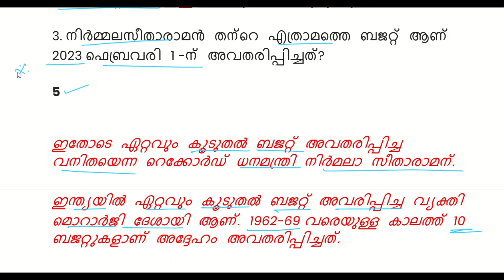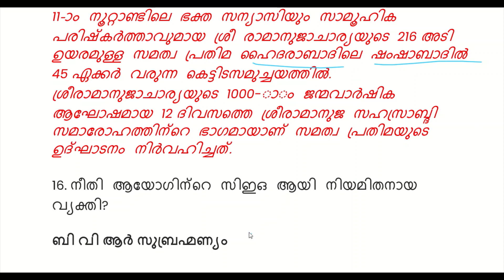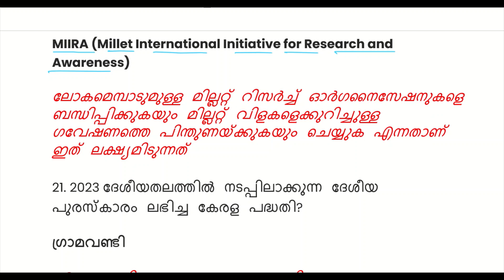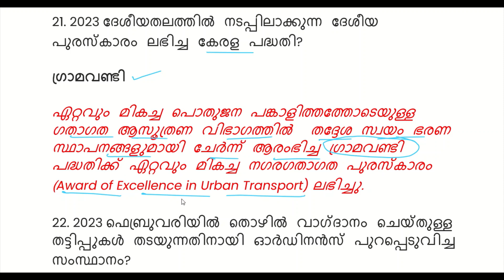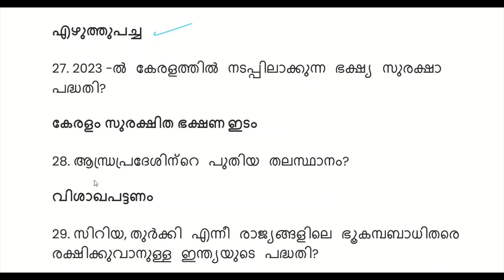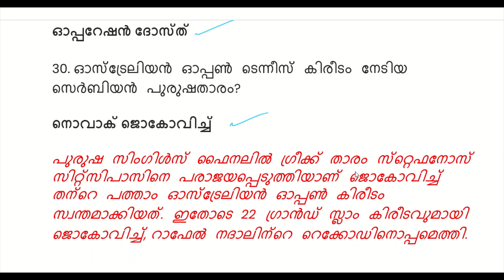TOP CURRENT AFFAIRS WITH RELATED FACTS |UNIVERSITY LGS| LDC|VFA|UNIVERSITY ASSISTANT|KERALA PSC💕